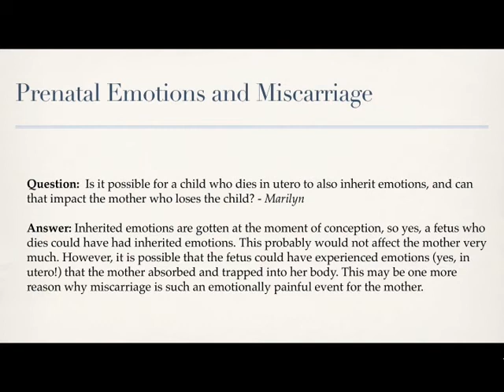AskDrBrad | Prenatal Emotions And Miscarriage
Today on AskDrBrad, Dr. Brad discusses prenatal emotions and miscarriage.